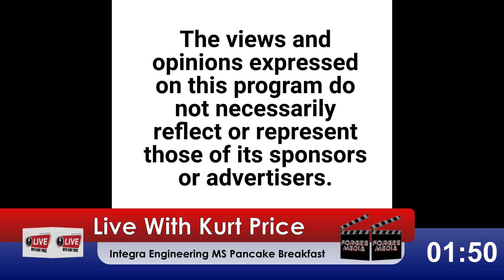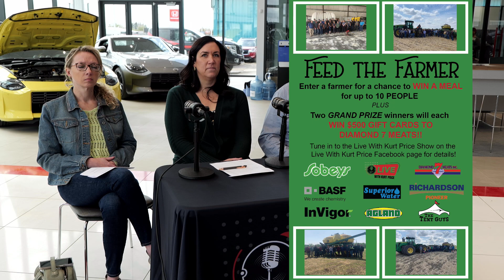Integra Engineering MS Pancake Breakfast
Erin Bandola & Landis Graf join us this morning with details on the Integra Engineering MS Pancake Breakfast. Plus the Spring into Marshall Committee joins us.